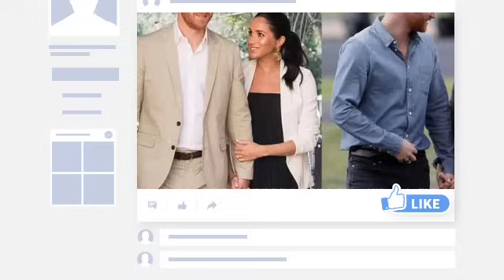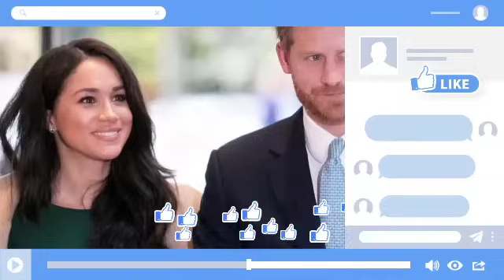EXILED!🛑 sad Harry and Meghan seek refuge in Canada as Biden Exiles them from the US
Prince Harry and Meghan Markle will return to Canada in a few weeks.

Prince Harry and Meghan Markle lived in Canada when they left the royal family in 2020.

Prince Harry and Meghan Markle will head to Whistler, Canada, later this month to celebrate exactly one year before the Invictus Games kick off.

The competition in Canada will be the first winter tournament for Invictus, which Prince Harry founded nearly a decade ago as a sporting competition for sick and injured military personnel.

Canada holds a special place in the couple's hearts because it was where they first lived together when they left the royal family and the United Kingdom, before moving to Montecito.

Chris Ship, ITV's royal editor, confirmed the news on his Page on X, writing: "Harry and Meghan will return to Canada, the country they first lived in when they left the UK. They're heading to Whistler later in February to celebrate the one-year anniversary of Invictus Games 2025.

The last Invictus Games were held in September 2022 in Düsseldorf, Germany, which was a huge success for the Duke and Duchess of Sussex as they were photographed watching the events and greeting the crowds.

Harry and Meghan were not joined by their children, Prince Archie and Princess Lilibet, who remained at their home in California, away from the spotlight. While in Germany, the couple attended a reception hosted by the Canadian delegation to promote next year's Invictus Games, which will include winter sports for the first time.

The Invictus Games were last held in Canada in 2017, in Toronto, the country's largest city, where Meghan lived when she was filming Suits. The sporting tournament was one of the first places she and Harry were photographed in public as a couple, and they became engaged later that year.

During their temporary stay in Canada, the young family stayed on Vancouver Island in a £14 million home in North Saanich, British Columbia. The Canadian and British Columbia governments have pledged to spend nearly £20 million to hold the Games in February 2025, while the local Indigenous community is being consulted on planning. “The Invictus Games Vancouver Whistler 2025 will provide a global platform to expand the scope and format of winter adaptive sports,” the Duke of Sussex said on the Invictus website. “With deep respect, I am also pleased to announce that the Games in Canada will be held in partnership with First Nations, in the spirit of truth and reconciliation with Indigenous communities.”princeharry